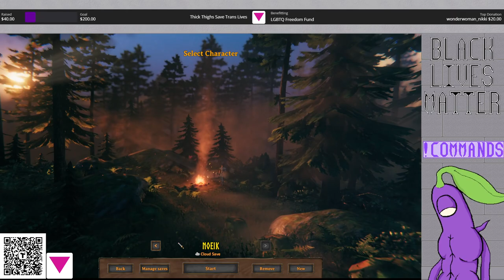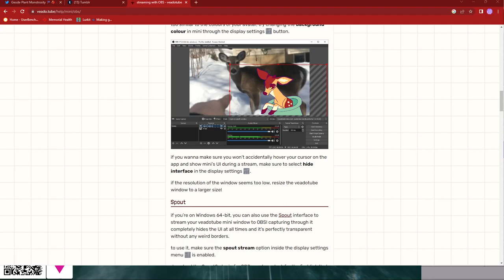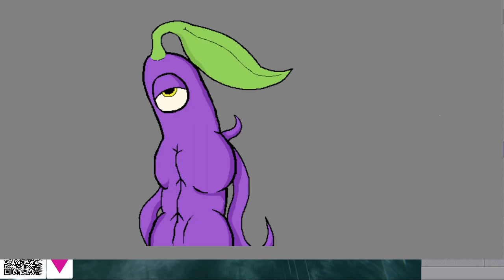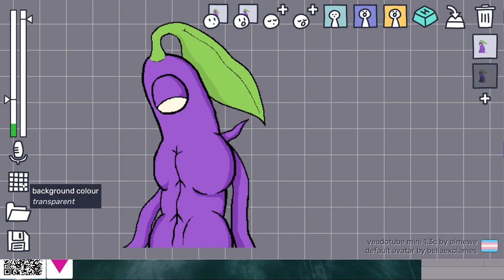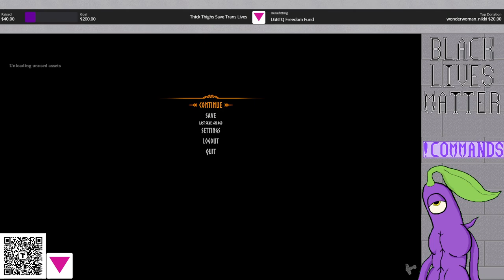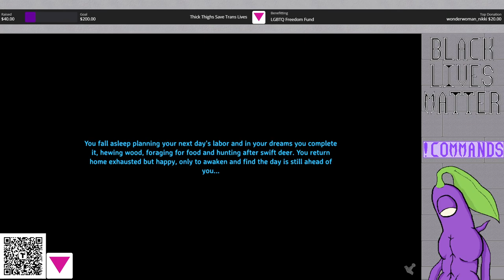Valheim - Mistlands: Stream 11